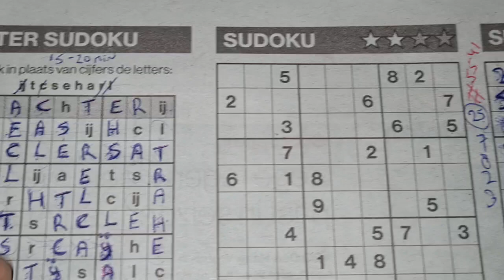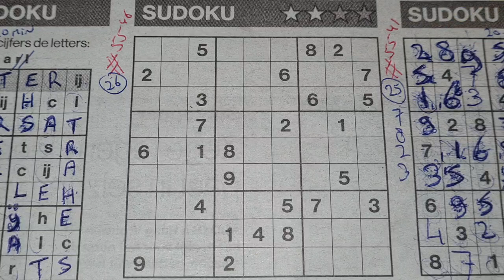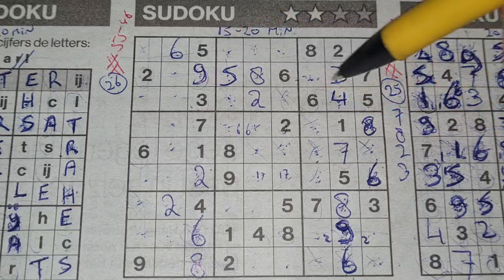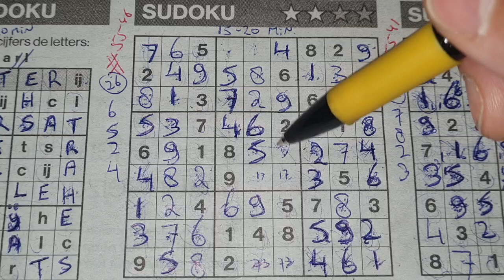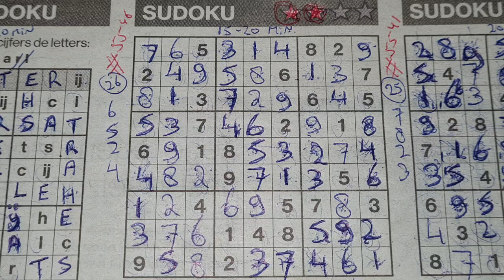(#5546) Saturday. Two Stars Sudoku puzzle. Bonus Extra edition. 11-26-2022 Extra part 2 of 3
" How to solve a two stars sudoku "

Enjoy the Two Stars Sudoku puzzle (Saturday 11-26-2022 edition)